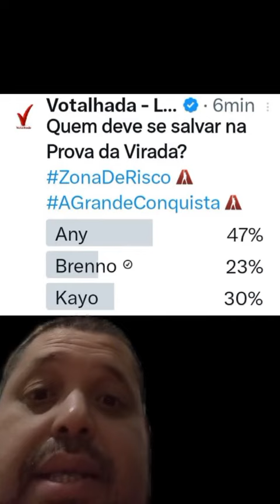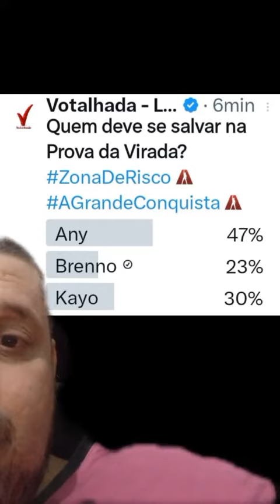Enquete Votalhada Atualizada das 1hrs